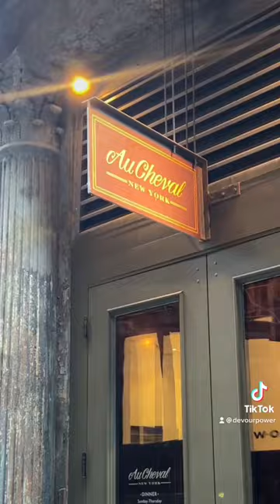5 NYC BURGERS YOU NEED TO DEVOUR! 🍔